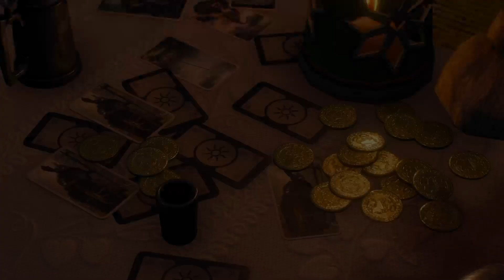The Witcher 3 Wild Hunt DLC Hearts of Stone #4 (Possessione)